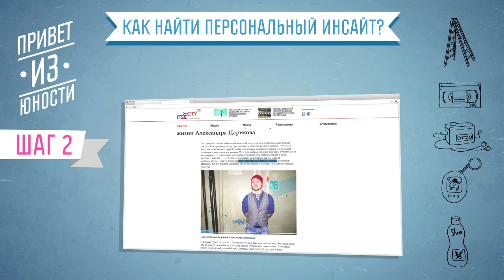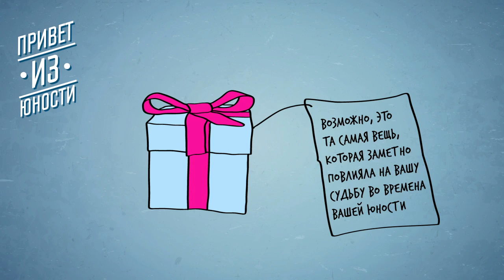ПРИВЕТ ИЗ "ЮНОСТИ"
Бренд: "ЮНОСТЬ" бар
Рекламное агентство: Red Pepper
Креативный директор: Данил Голованов, Никита Харисов
Арт-директор: Ирина Коротич
Дизайнеры: Юлия Узких, Наталья Котовская
Копирайтер: Иван Соснин, Артем Зверев
Продакшн: Евгений Харченко
Продюсер:Екатерина Головкина, Валентина Березина, Ольга Бурлакова